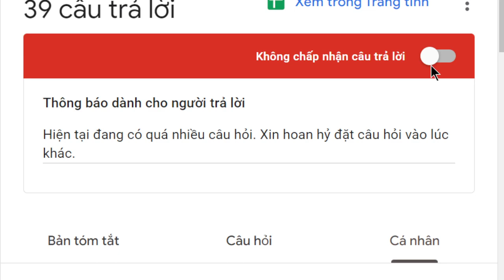1876. Kinh nào cư sĩ “phải nghe”?